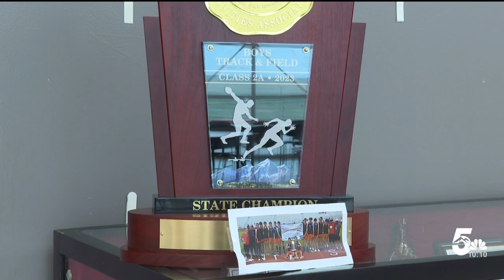Athlete of the Week : Matthew Peery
A southern Colorado athlete is running with purpose.  His father was a deputy killed in the line of duty last year. This past weekend his dad's memory served as motivation as he went on to win the 2A 4x800 State Title.